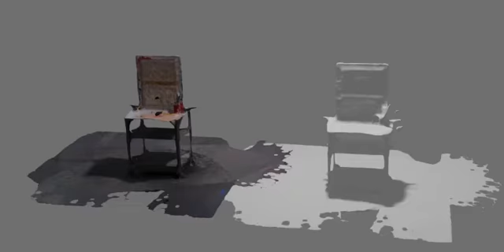May 19 - Paint 2